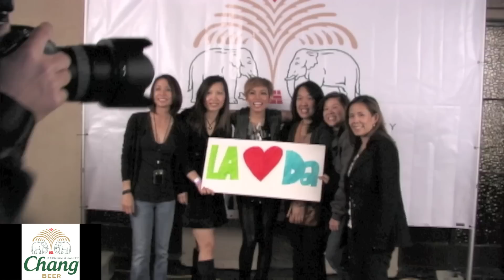da endorphine by thecelebspy